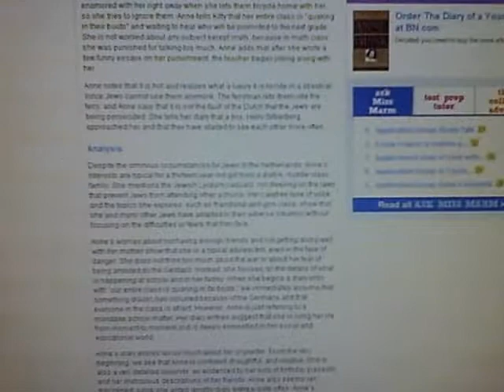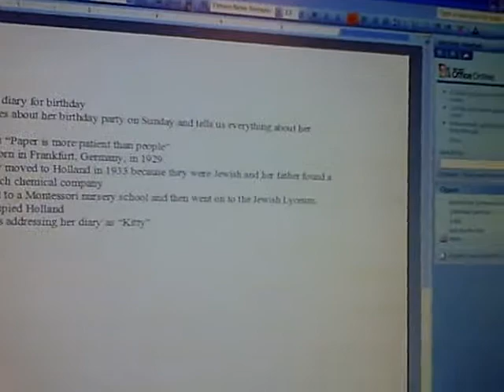Homework Sucks...Period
:( blahhhh